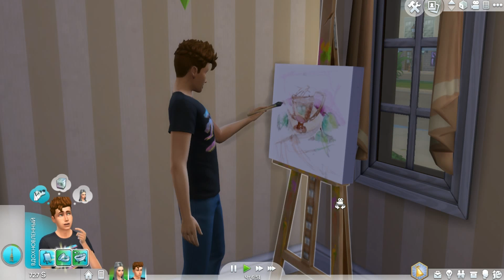Эстафетная Династия Палмер #11 The Sims 4